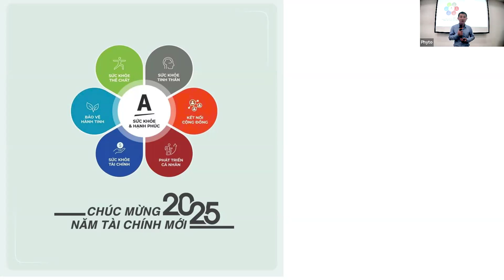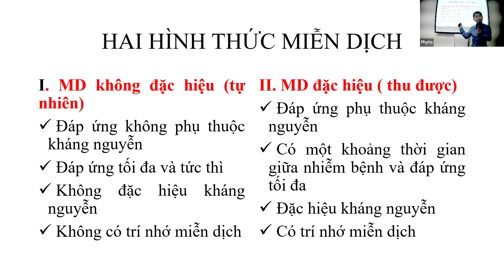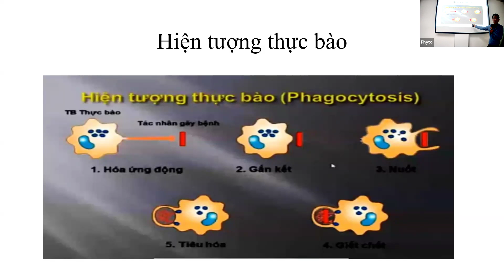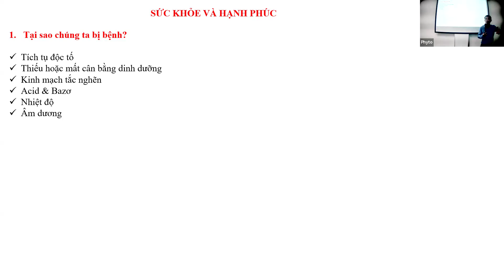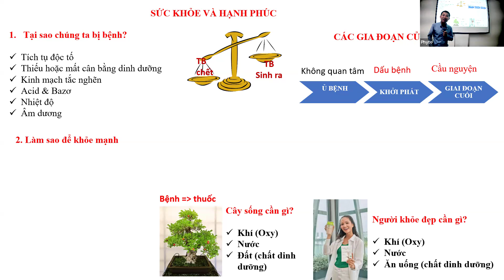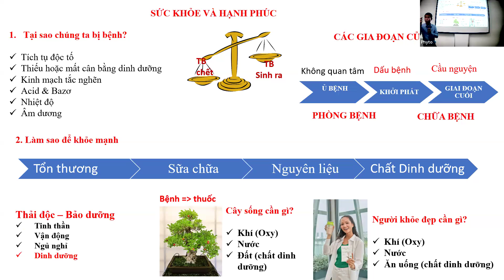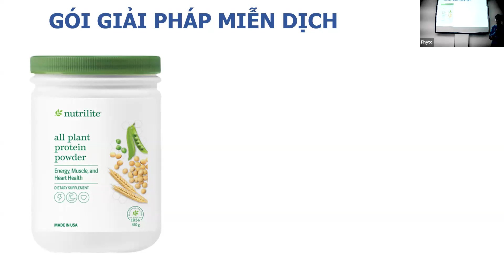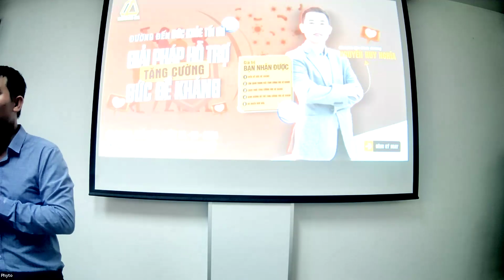GIẢI PHÁP HỖ TRỢ TĂNG CƯỜNG SỨC ĐỀ KHÁNG - CGDD NGUYỄN HUY NGHĨA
♻️ CHƯƠNG TRÌNH ĐƯỜNG ĐẾN SỨC KHỎE TỐI ƯU - GIẢI PHÁP HỖ TRỢ TĂNG CƯỜNG SỨC ĐỀ KHÁNG
BẠN MUỐN BIẾT❓
☘️ Tầm quan trọng của sức đề kháng.
☘️ Vai trò của hệ miễn dịch.
☘️ Cách thức tăng cường sức khỏe hệ miễn dịch.
📣 Tất cả sẽ được giải đáp trong chương trình cùng Bác sĩ - Chuyên gia dinh dưỡng Nguyễn Huy Nghĩa